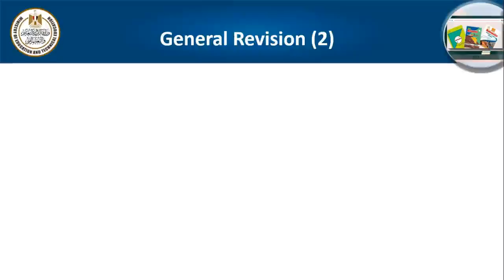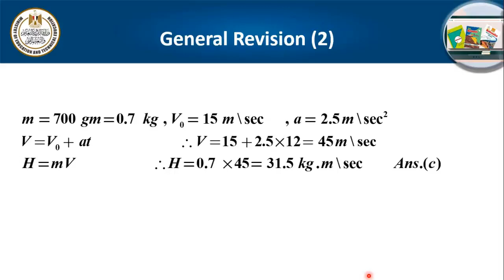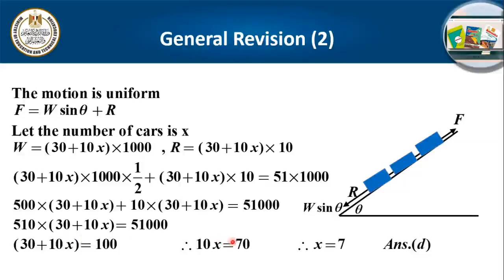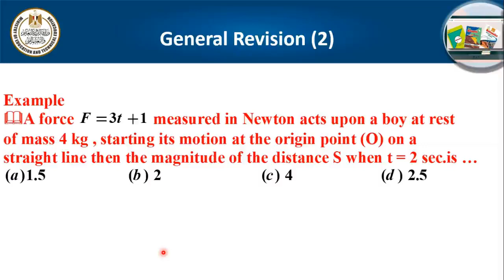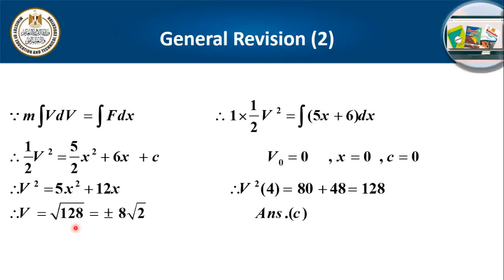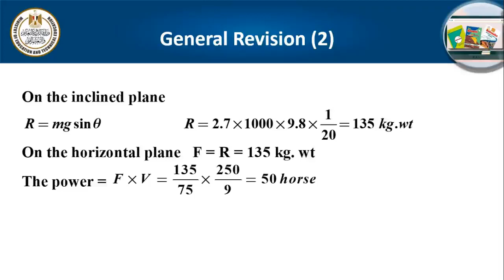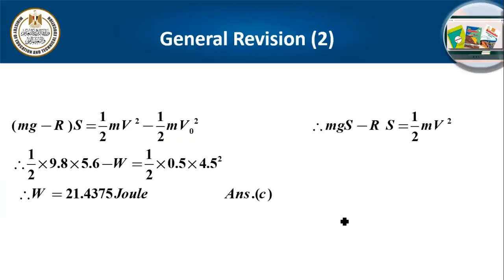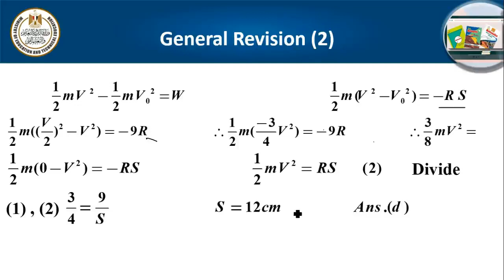General revision 2 Dynamics للصف الثالث الثانوي 2022 2023